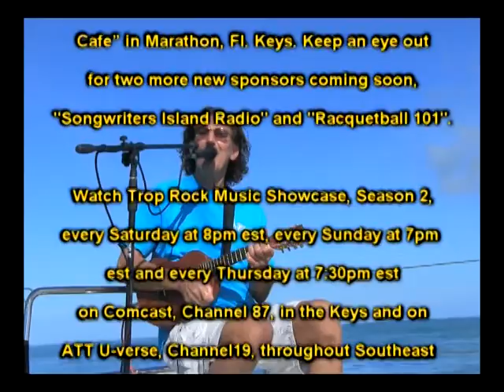Trop Rock Music Showcase with Andy Forsyth Is Only On WEYW 19 TV & Internet, Sea 2-Ep13, Part 4 of 4